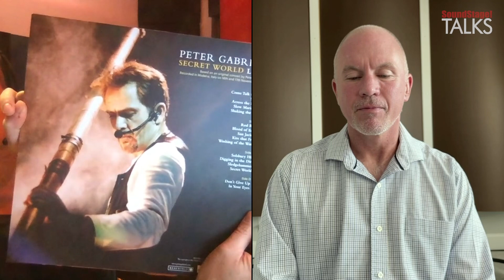Pro and Home Audio from Germany: All About SPL Electronics - SoundStage! Talks (March 2021)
SoundStage! editor-in-chief Jeff Fritz recently talked with Hermann Gier, managing partner of SPL Electronics, which is based in Niederkruechten, Germany. Jeff and Hermann discussed SPL's founding and history, some of the company's most important products, and several of Hermann's most memorable listening experiences.